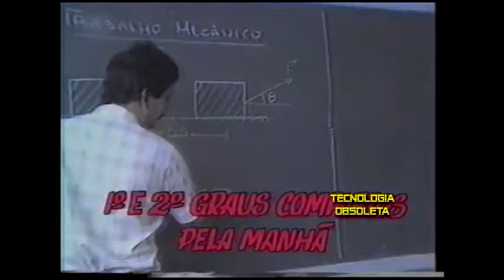Intervalo comercial Band Brasília - Quinta espetacular Band - Carmen 15 - 12 - 1988 parte 3 de 6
- Liquidação de Fim de ano Mesbla
- Loteria Federal - Glória Pires
- O cortiço - O Bronco
- Consórcio Ponta
- Compacto L2 Sul
- Fujioka e Motorádio
- Café do Sítio
- Fiat Pick Up LX 1500
- Poupança Ouro Banco do Brasil

Fita : TDK Super Avilyn  HS T120 HS
Velocidade : EP
Video : Gradiente GSV-860 HF